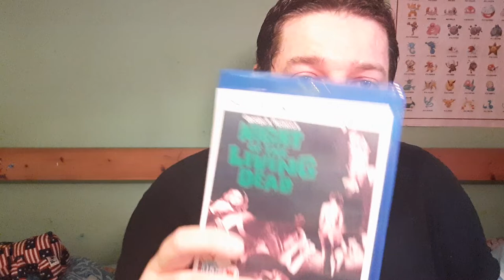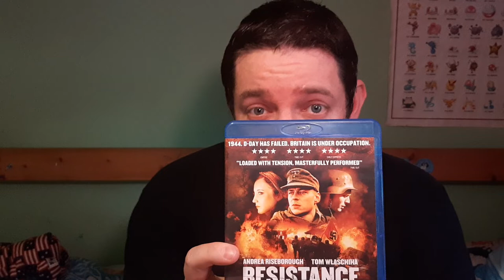Arrow sale & Music Magpie Pick ups!